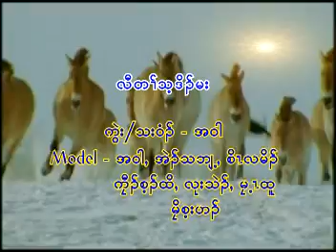A wah 4